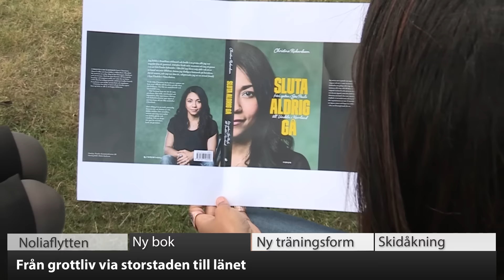VK100: "Vansinnigt att flytta Nolia"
Det finns planer på att flytta Nolias verksamhet till I20-området i Umeå. Men det är inte alla som applåderar planerna. Se dagens VK100!